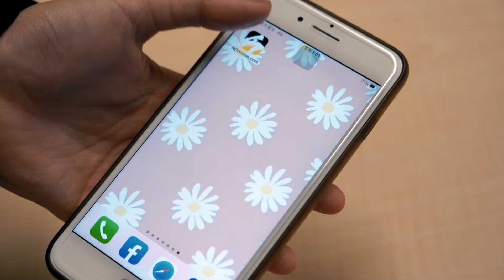超級裘爺來了／李亦伸是神！新北雙雄國王、中信開季三連勝展現奪冠氣勢｜NOWnews